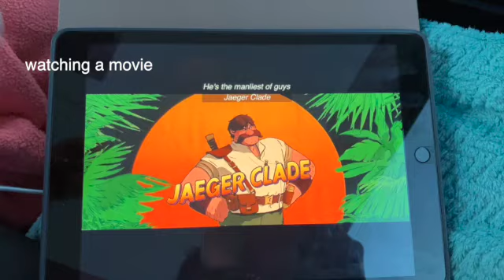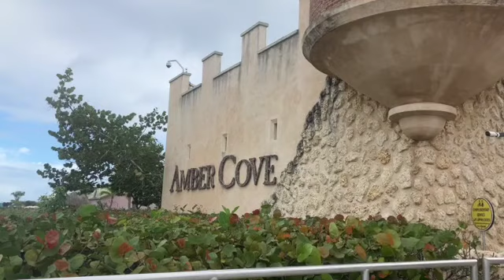cruise vlog #1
hope you guys enjoyed this vlog! posting pt2 next week💕

FAQ’s:
where do live? South Carolina
how many siblings do I have? 3